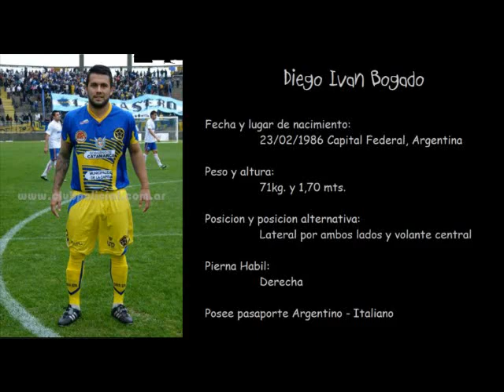Diego Bogado 2013